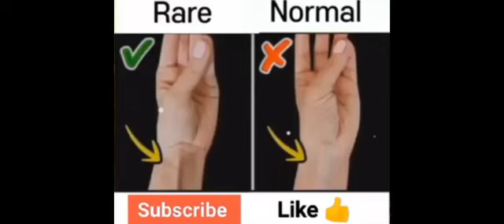7 signs that you are rare